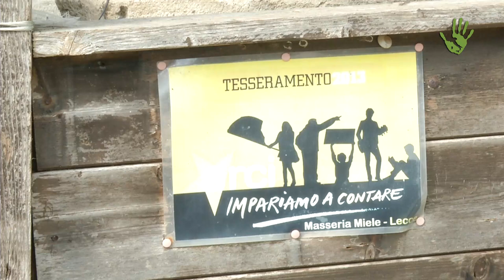Masseria Miele: un'oasi sostenibile alle porte di Lecce - Io Faccio Così #148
Masseria Miele è una struttura del sec. XIV costituita da più corpi di fabbrica realizzati intorno ad un’aia sovrastata da una Torre. E' oggi la sede principale dell'attività dell'Associazione Arci Miele: scopo principale dell'associazione è creare spazi e momenti di aggregazione e partecipazione, realizzando momenti di promozione sociale quali attività culturali, artistiche, musicali, ricreative, sportive e turistiche, didattiche, nonché servizi ed attività socialmente utili, contribuendo in tal modo alla crescita culturale e civile dei propri soci ed a una più completa formazione umana e sociale. La volontà è quella di promuovere e far evolvere la forma di apertura e condivisione adoperate con chi si avvicina alla Masseria Miele. Chi ha voglia di conoscere gli animali al pascolo (mucche, cavalli, capre e asini) e incontrare gli amici, gustare prodotti bio etici e naturali, visitare gli orti o semplicemente trascorrere qualche ora tranquilla in campagna, può far visita proprio alla masseria.

Intervista e Riprese: Daniel Tarozzi e Roberto Vietti
Montaggio: Paolo Cignini
02. "Face in the Crowd" by Scomber
03. "Emotional Ukulele Moment" by Seastock
04. "Guts and Bourbon"